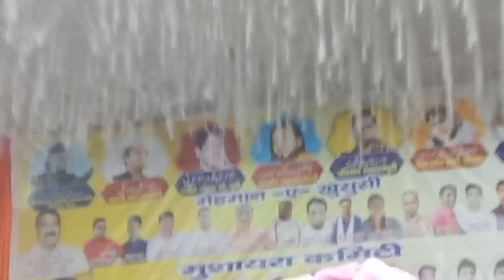Rosan habiba roshni मेरी आंखों में तू आके तो देखो तब जाने हमे All india mushaira conference new nat